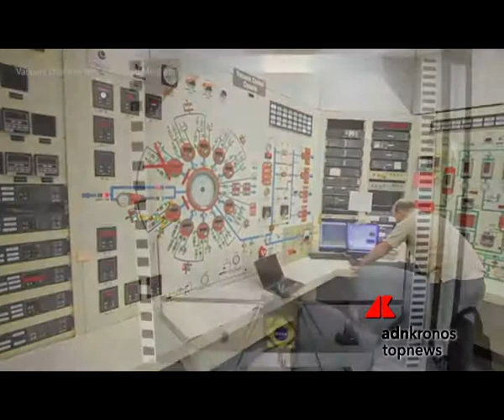Un elicottero per viaggiare su Marte...